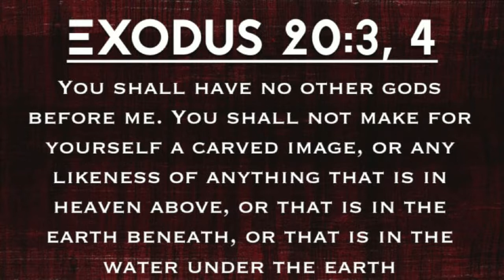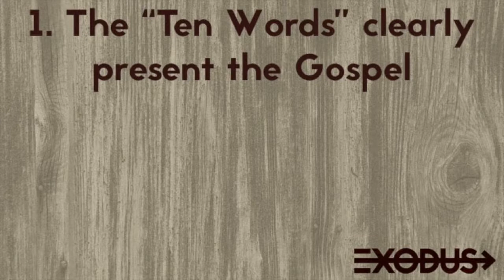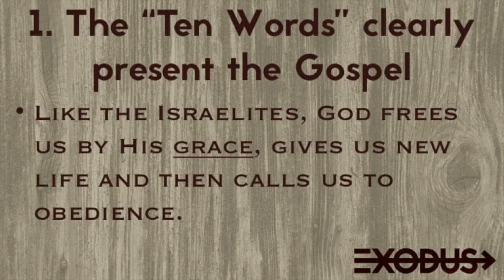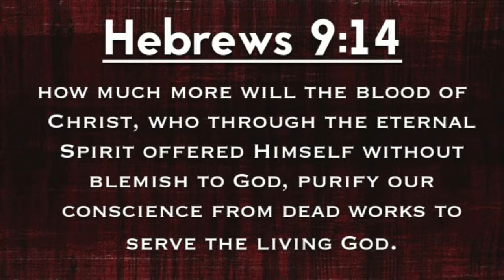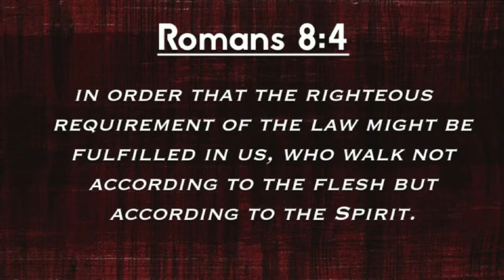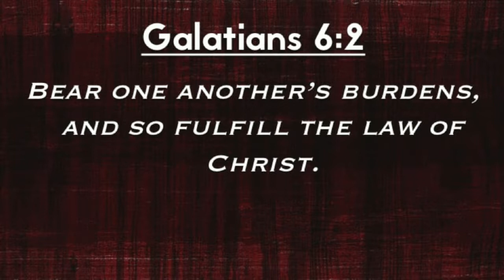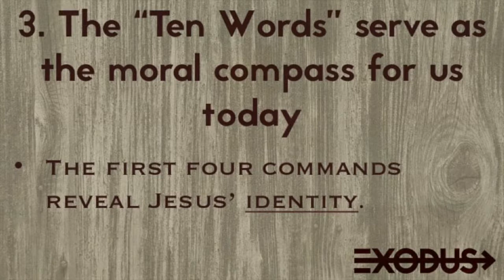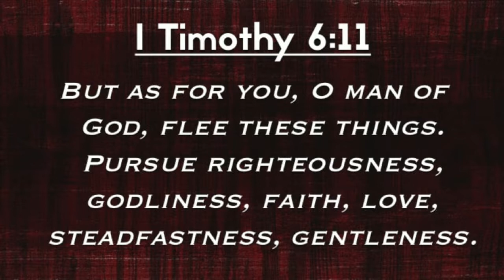Exodus: Ten Words From One Father To Another